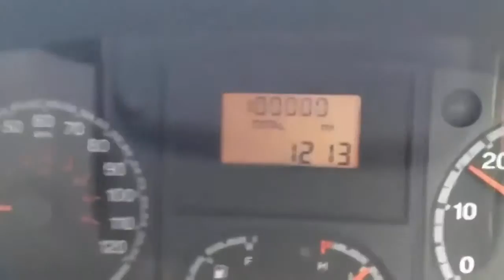ПОДБОРОЧКА ПРИКОЛОВ (68) 2016